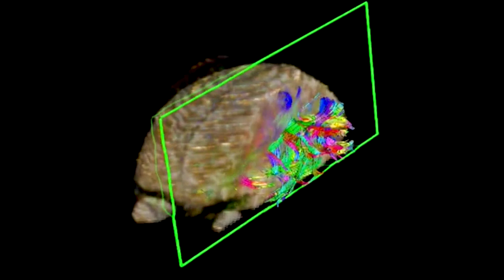Trauma And The Brain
Assistant Research Professor, Meredith Reid, studies the biochemistry of patients with post-traumatic stress disorder (PTSD).  fMRS combines the ability to study brain function of fMRI with the ability to study brain biochemistry of MRS.